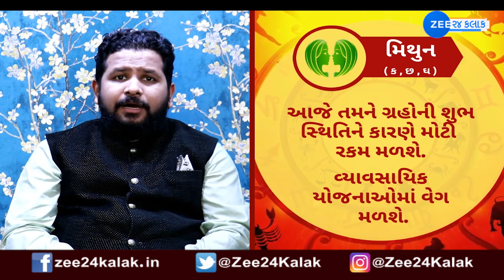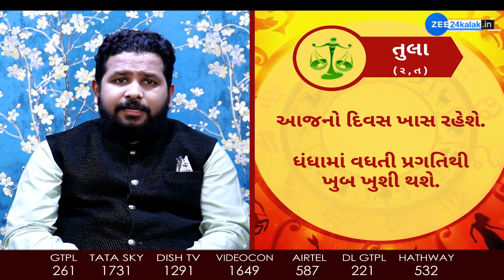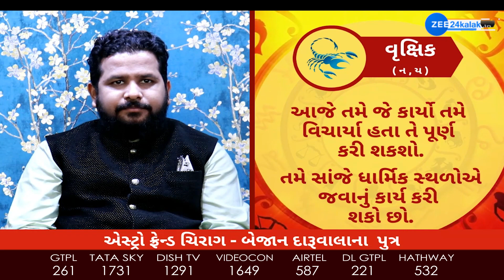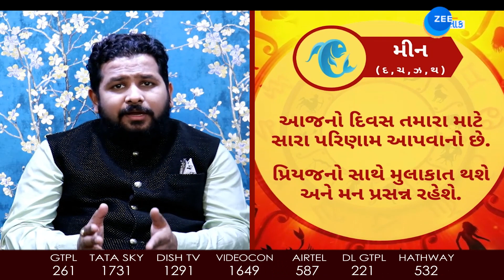Today Horoscope 2022 | રાશિફળ 2022: Rashifal 2022 in Gujarati | 8 February 2022 | Daily Horoscope